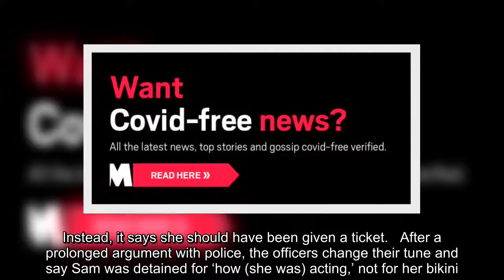✅ Acrobat arrested for wearing thong bikini to the beach